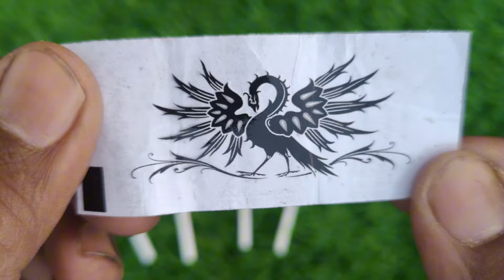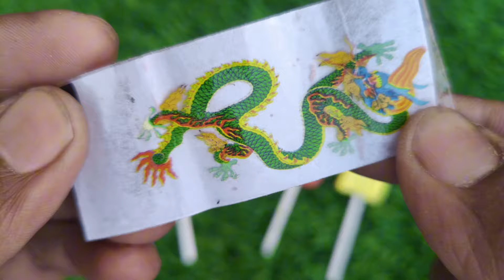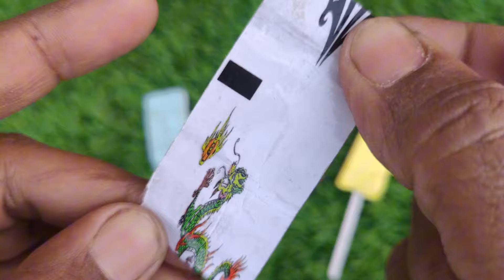Lollipops Unpacking ASMR 🍭 Chupa Chups Big Babol, Alpenliebe Lollipop, Watermelon Lollipop